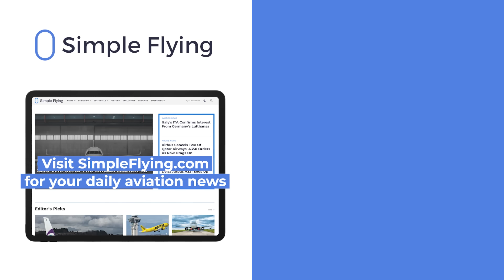The Boeing 787's First-Ever Hull Loss: What Is Known So Far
The aviation world has been rocked by the crash of Air India flight 171. Almost everyone by now knows that the Boeing 787-8 went down moments after takeoff on June 12th, from Ahmedabad airport.

As our previous video was produced shortly after the tragic accident took place, more details have since emerged and we look what these developments in this video.